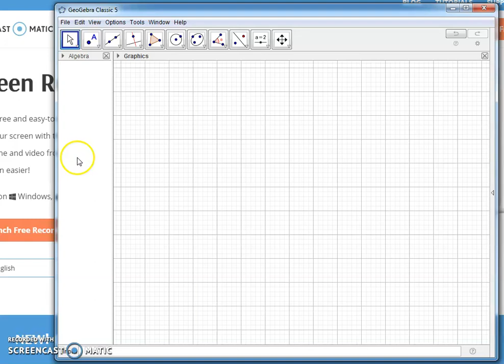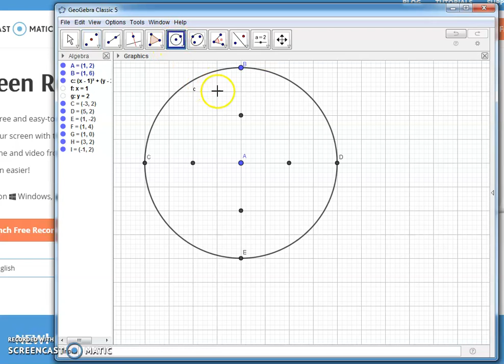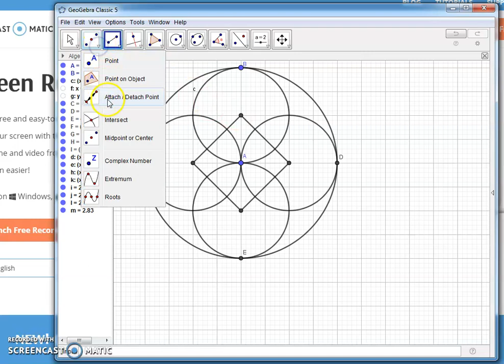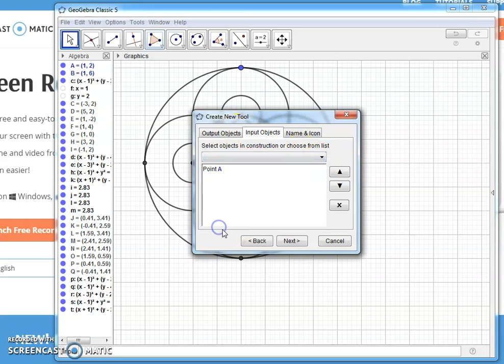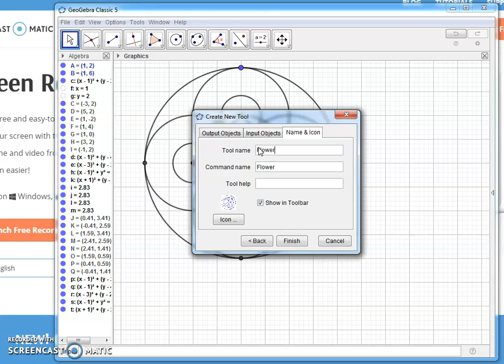Creating a tool in GeoGebra (for flower)